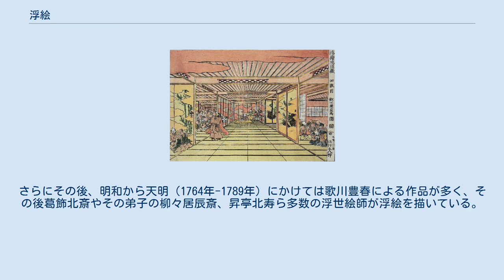浮絵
「浮絵忠臣蔵　四段目」　『仮名手本忠臣蔵』四段目、判官切腹の場面。
室内の様子は見られるように一点透視法を強調して描かれている。
歌川国直画。
 浮絵（うきえ）とは、江戸時代に描かれた浮世絵の様式のひとつ。
 西欧の透視画法（遠近法）を用いて、屋内の様子などを遠近感を強調して描いたもの。
近景がまるで浮き出て、奥行きが深まって見えるのでそのように名付けられた。
またの名を「くぼみ絵」、「遠視画」ともいう。
劇場内部や室内の様子を描いた作品が多くみられる。
ただし西洋画の遠近法に直接学んだというよりもむしろ、その影響を受けた中国版画の流入により生み出されたとされる。
さらにこの浮絵が、後にレンズを通して見る眼鏡絵につながっていく。
 浮絵は奥村政信が初めて描いたと見られ、記録によると享保（1716年-1736年）の頃の作品が最も古いとされており、初期には西村重長などの作品が残っている。
肉筆浮世絵による浮絵もある。
さらにその後、明和から天明（1764年-1789年）にかけては歌川豊春による作品が多く、その後葛飾北斎やその弟子の柳々居辰斎、昇亭北寿ら多数の浮世絵師が浮絵を描いている。
しかし天保（1830年-1844年）以降はあまり描かれなくなり、通常の風景画が描かれるようになっていった。